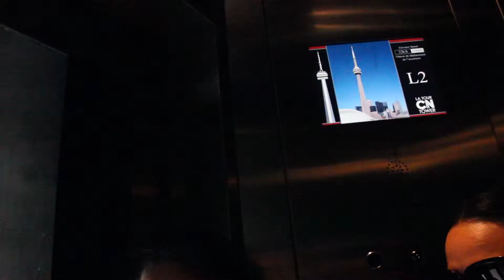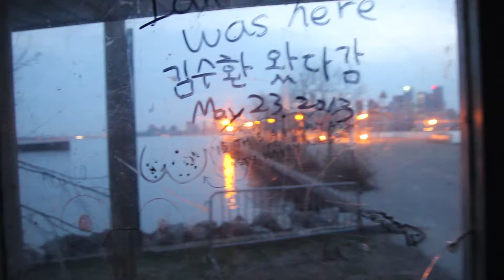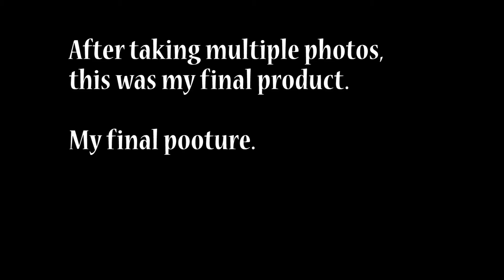Toronto Trip Part 2 - CN Tower, Toronto Island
We take a trip to the CN Tower and Toronto Island!
Part 3 still to come!